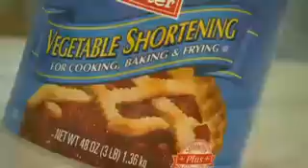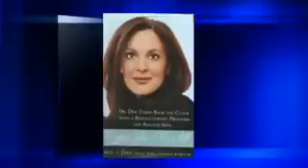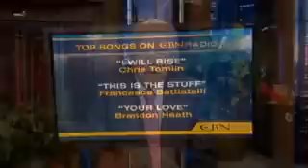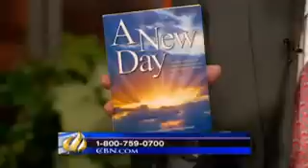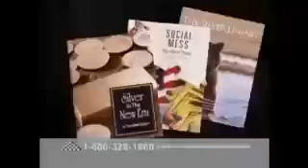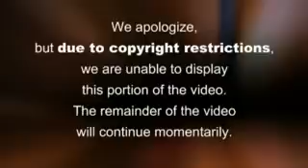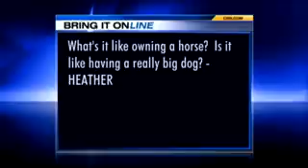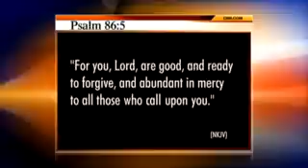The 700 Club - June 16, 2011 - CBN.com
A porn star and prostitute gets a wake-up call and the story of how Matt and Sarah Hammit maintain a strong marriage despite Matt's career as a touring musician on the today's 700 Club... The Christian Broadcasting Network CBN